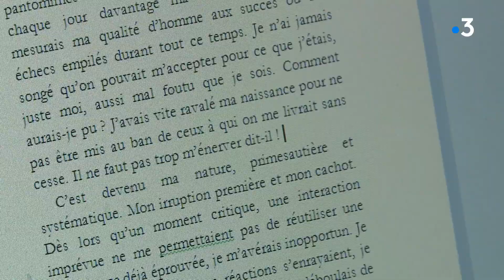Avrillé : "Le Grand Con" premier roman de Tony Gallau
Pour un coup d’essai, c’est un coup de maître. Ce premier roman, "Le Grand Con", paru chez JDH Édition, révèle une écriture pleine et entière, à tous les sens de ces deux qualificatifs. Tony Gallau, même s’il refuse l’autobiographie, dépeint ici une vie où la fin du mois arrive le 15